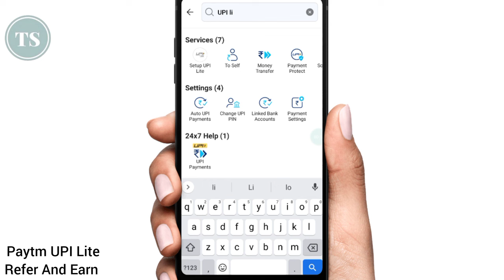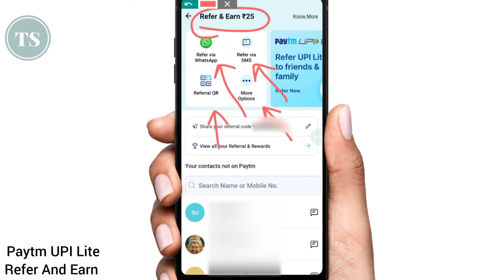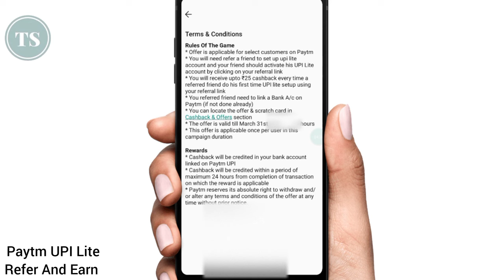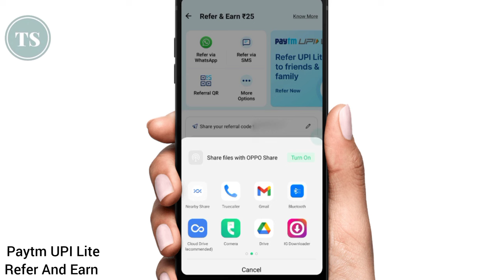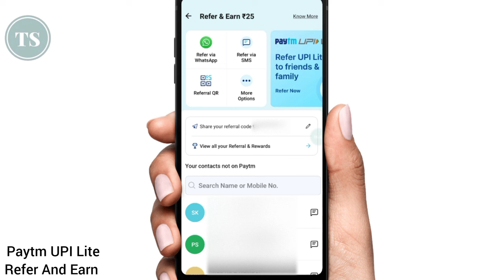Paytm UPI Lite Refer And Earn Money 25 Per Refer | Paytm UPI Lite Refer Karke Paise Kaise Kamaye?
Paytm application use karte hai and paytm upi lite ko refer karke paise kamana chahate hai to iss video me aapko information bataunga kaise aap paytm upi lite ko refer karke paise kama sakte hai.. Paytm upi lite ko refer karke aap per refer 25 rupees tak earn kar sakte hai..

Paytm upi lite me aap apne friends ko relatives ko refer karke 25 rupees tak per friend/relative earn kar sakte hai, isme aapko apna referral link apne friends, relatives ko share karna hota hai, aap apna referral link whatsapp, instagram, facebook, ya kisi bhi social media platform par share karke paise kama sakte hai, aapke friends ko aapke referral link par click karke paytm upi lite ko activate karna hai and bank account connect karna hai and paytm upi lite se payment karna hai, and then aapko 25 rupees ka cashback milta hai, joki aapko paytm cashback and offers me milta hai..